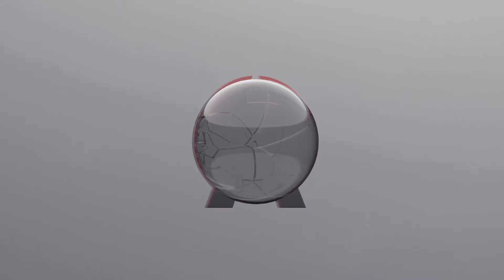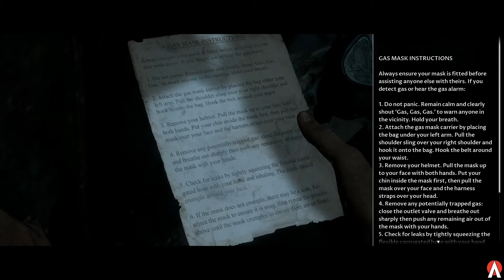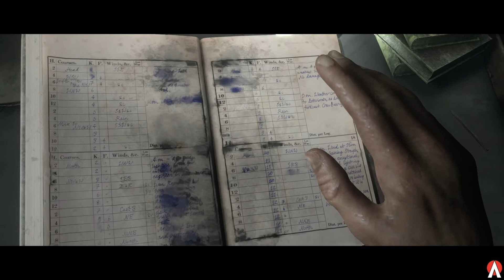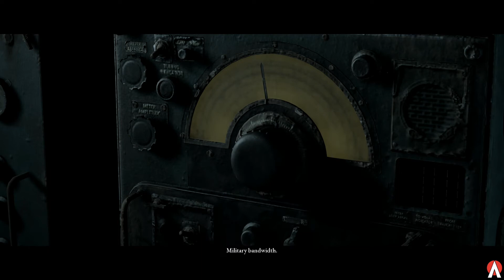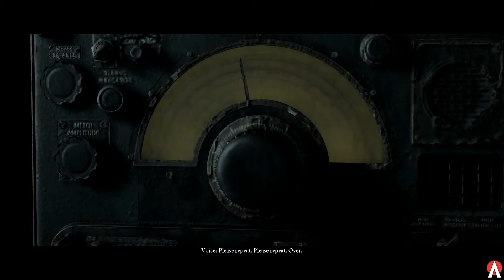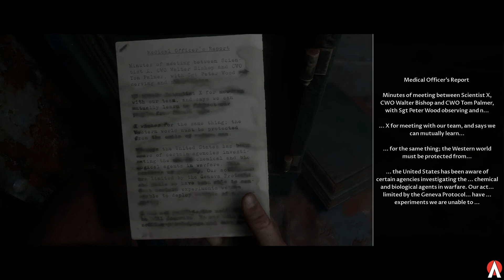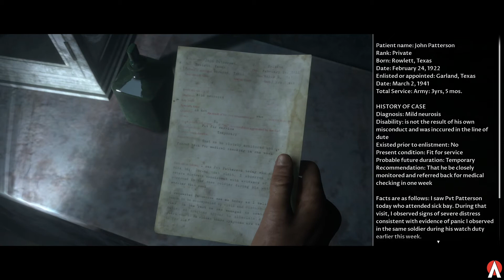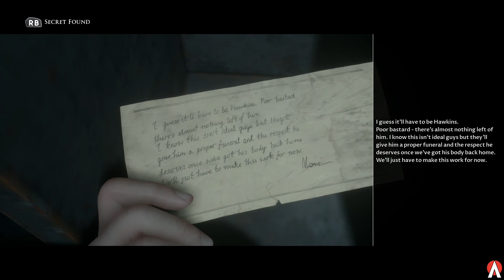I Think He’s Dead….. | Man Of Medan Part 3 END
What’s up guys!! I really appreciate you guys for taking the time to watch this video! I hope you decide to stick around for the long road ahead of us!!

Twitter } @AwayDGYT

Lemon Demon : The Ultimate Showdown of Ultimate Destiny

Hulvey: Motions

NF : Clouds

23 The man said, "This is now bone of my bones and flesh of my flesh; she shall be called 'woman,' for she was taken out of man."
Genesis 2:23

27 So God created mankind in his own image, in the image of God he created them; male and female he created them.
Genesis 1:27

Prayer
Dear Heavenly Father teach us to be strong when we feel weak, hopeful when others are worried and brave when we are scared. Because you told us that we can do ALL things through Christ that straightens us and sometimes we forget that and we just need to be reminded that you love of and that no matter what happens in our lives that your never to busy for us you never forget us and that no matter what we do or say you will always love us and we thank you for your love. Help us to be more grateful for what we have. In Jesus name Amen.